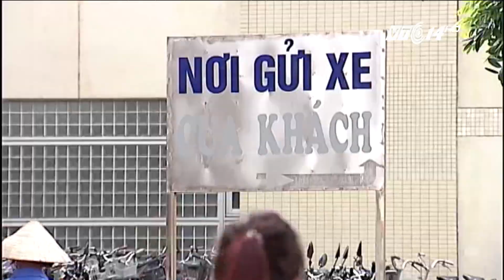(VTC14)_Sau ngày 1/10, bệnh nhân tới bệnh viện Bạch Mai gửi xe ở đâu?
(VTC14) - Chỉ còn ít ngày nữa là bãi trông giữ xe máy cuối cùng của Bệnh viện Bạch Mai cũng sẽ đóng cửa để phục vụ công tác cải tạo lại cơ sở hạ tầng. Băn khoăn lớn nhất lúc này của bệnh nhân, người nhà bệnh nhân và khách tới viện là sẽ gửi xe ở đâu? Thông tin sau đây có thể sẽ giúp ích cho quý vị.